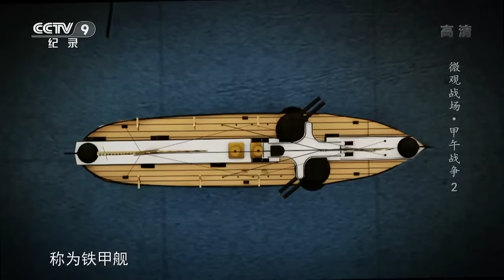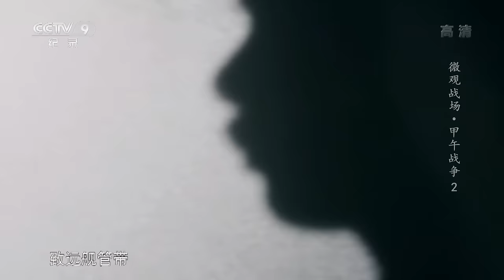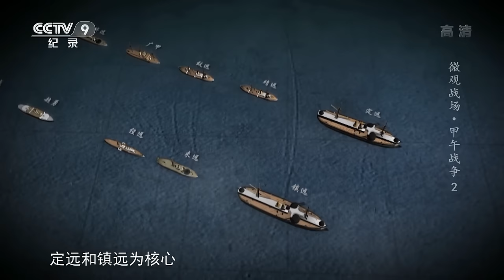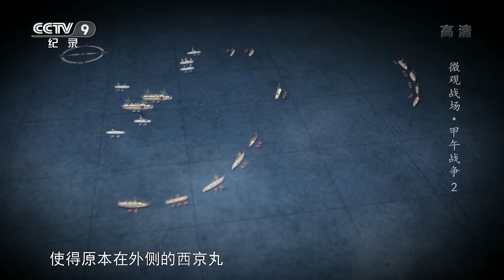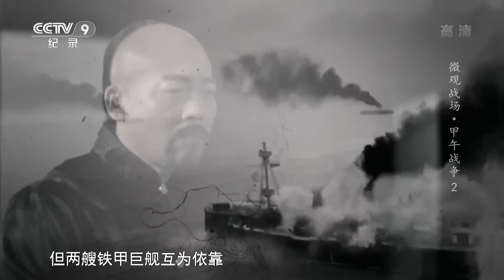《微观战场·甲午战争》第二集 大东沟海战 | CCTV纪录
本集主要内容：
    1894年9月17日，平壤陷落后的第二天，日本联合舰队在大东沟附近的黄海海面，挑起了一场激烈的海战。本期节目，在两位当代军事专家的带领下，带您走近1894年那场生死博弈。而另一组军事发烧友，将通过实验，揭露大东沟海战的历史真相。

本系列将再现备受世界瞩目的甲午海、陆大战，从《平壤之战》、《大东沟海战》、《辽阳东路之战》、《金旅之战》、《辽阳南路之战》以及《刘公岛之战》揭示北洋海军惨败的迷离真相；力争还原清、日双方指挥官的真实形象；同时穿插专家的实验，力图澄清战场细节，深入剖析清、日双方指挥官的军事战略和作战行动，在演绎双方指挥官博弈的同时，展现出硝烟弥漫的浓缩战场的智慧交锋。